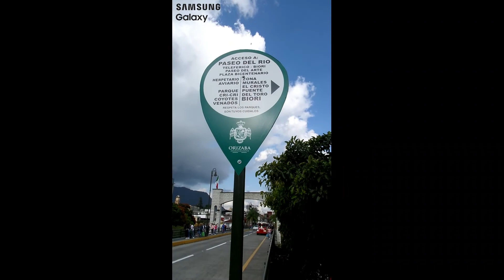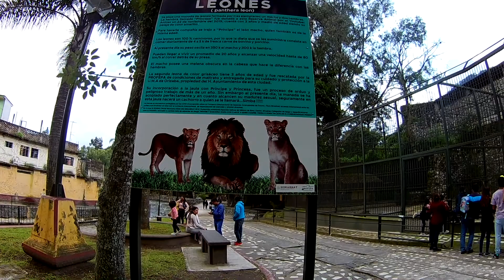paseo del rio en orizaba pueblo magico lugar turistico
un paseo junto al rio con una tematica de zoologico